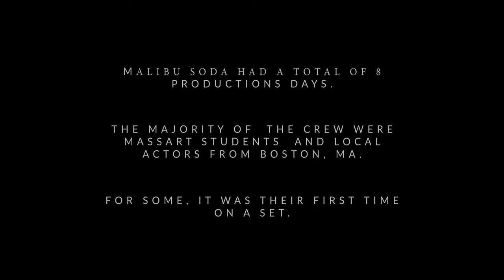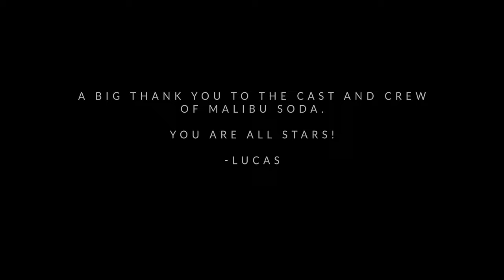Malibu Soda | Behind The Scenes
The Official Malibu Soda Behind The Scenes and Bloopers Video.

First Assistant Director: Carol Rowe
Second Assistant Director: Sophie Olsson
Third Assistant Director: Chloe Chisholm

CAST
TAYLOR - Xander Toti
REVE - Courtney Brooks
LILAH - Sarah Stryker
EVAN - Raheem KD. Lee
CLUB PERFORMER - Roza Lay
INTERVIEWER - Chris Gregorie
SILVER HANDS - Carol Rowe, Lucas Arruda
EYES - Carol Rowe, Javier Castillo, Lucas Arruda
CLUB GUY - Lucas Arruda
CLUB EXTRAS - Al Cogan, Blue Pinkham, Carol Rowe, Chloe Chisholm, Lucas Arruda, Morgan Gredenius, Raquel Snow, Roza Lay, Vinny Chaffee
CONCERT SCREAMER - Carol Rowe
CONCERT EXTRAS - Collin McCormack, Chloe Chisholm, Bree Andruzzi, Demi Seremetis, Julia Castaneda, Lucas Arruda, Weezy De Oliveira

CREW
“A” Camera/Steadicam Operator - Javier Castillo
“B” Camera (Back-Up) Operator - Lucas Arruda
First Assistant Camera Operator - Robby Ciliberto
Second Assistant Camera Operator - Alexandra Holland
Script Supervisor - Alexandra Holland, Carol Rowe, Chloe Chrisholm, Sophie Olsson
Sound Mixer - Sophie Carleton
Boom Operator - Adia Stark, Blue Pinkham, Bree Andruzzi, Isaiah Ruhe, Julia Castaneda, Sophie Carleton, Robby Ciliberto
Grips - Adia Stark, Alexandra Holland, Blue Pinkham, Bree Andruzzi, Charlie De Koster, Chloe Chrisholm, Demi Seremetis, Isaiah Ruhe, Julia Castaneda, Sophie Olsson
Makeup Artists - Emma Trinanes, Raquel Snow
Hair Department - Blue Light-Up Wig --- Available by Crystal Rose
Sound Designer - Lucas Arruda
Foley Production Assistant - Amadeo Gjurra
Scoring Engineer- Lila Villasenor
Colorist - Lucas Arruda
Visual Effects Editor - Lucas Arruda